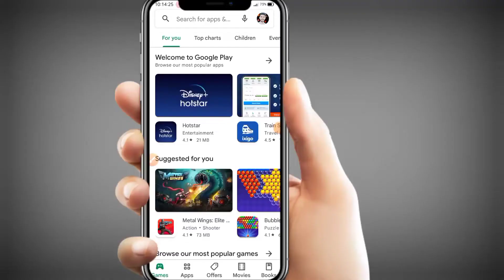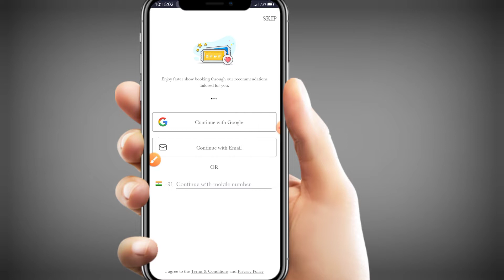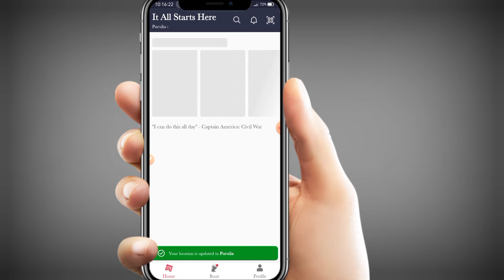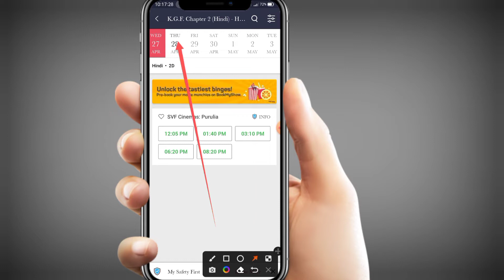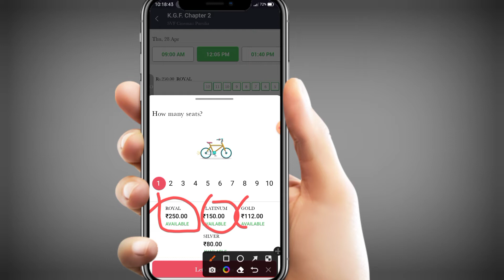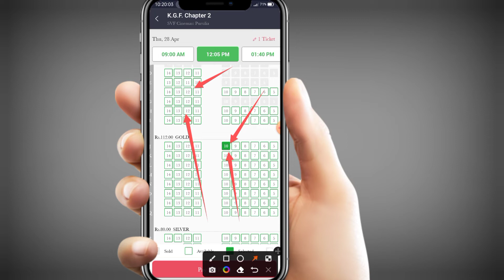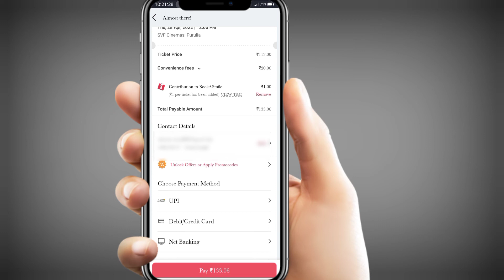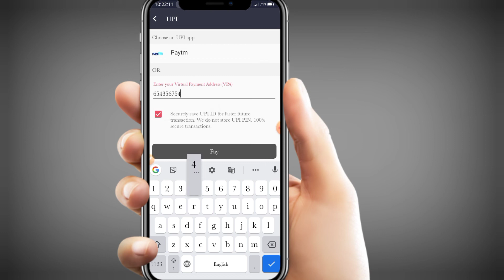Bookmyshow se movie ticket book kaise karen | online movie ticket kaise book kare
Some Queries :-
movie ka ticket kaise book karte hai
how to book movie ticket
movie ticket booking kaise hota hai
book my show se movie ticket kaise book kare
book my show app kaise chalaye
movie ticket online booking
how to book movie tickets online
bookmyshow se movie ticket kaise book kare
movie ka ticket kaise booking karte hai
how to book movie ticket by book my show
bookmyshow ticket booking
paytm se movie ticket kaise book kare
how to book movie tickets online in bookmyshow
how to book movie tickets online in hindi
mobile se movie ticket kaise book kare

✍️ 𝐃𝐞𝐬𝐜𝐥𝐚𝐢𝐦𝐞𝐫 :-
✨𝐀𝐩𝐧𝐚 𝐁𝐡𝐚𝐢 𝐊𝐨 𝐅𝐨𝐥𝐥𝐨𝐰 𝐊𝐚𝐫𝐥𝐨 :-
𝐒𝐞𝐚𝐫𝐜𝐡 𝐨𝐧 𝐈𝐧𝐬𝐭𝐚𝐠𝐫𝐚𝐦 :-
techmindmithu